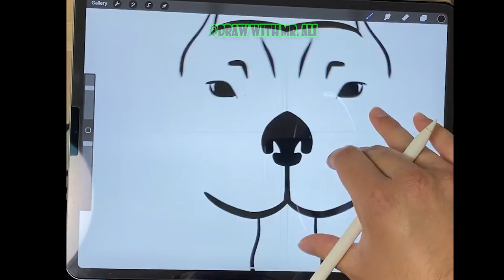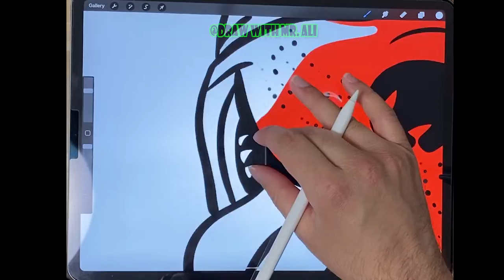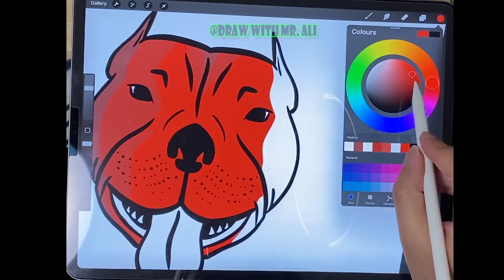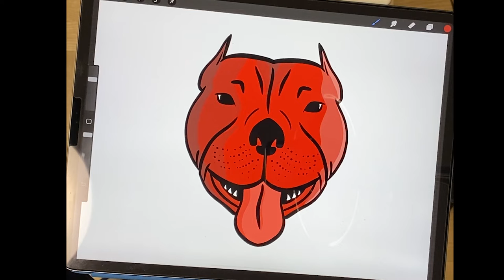Draw American Pitbull Terrier with Procreate and iPad Pro